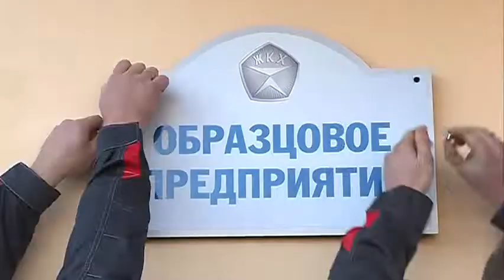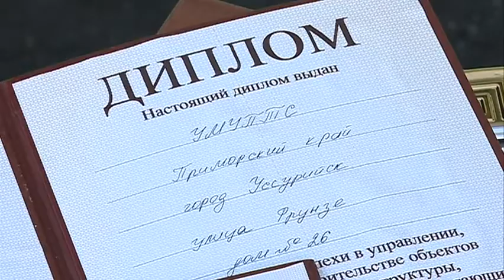Уссурийские "Тепловые сети" стали образцовым предприятием ЖКХ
На уссурийцев равняются. "Тепловые сети" получили особый знак "Образцовое предприятие ЖКХ". Вручил почетную награду Министр строительства и жилищно-коммунального хозяйства Владимир Якушев.